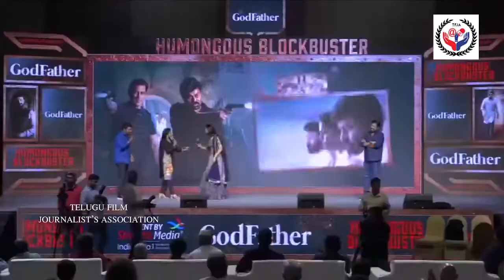Actress Divi Vadthya Speech At God Father Success Meet | Chiranjeevi | SatyaDev | Mohan Raja | TFJA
*Follow Telugu Film Journalist Association Official Social Media Accounts*